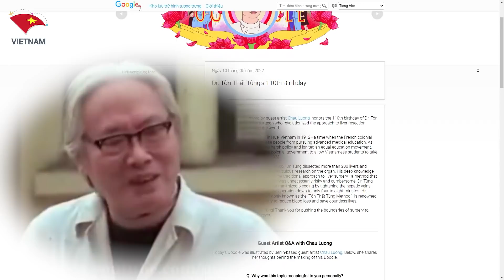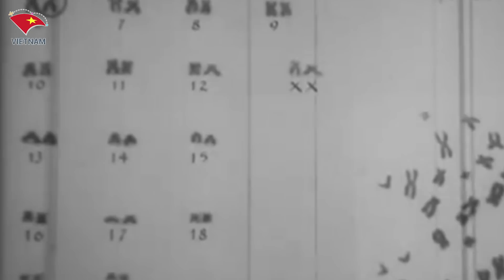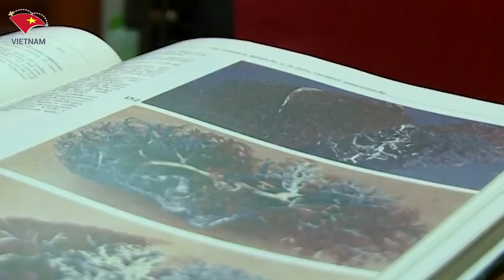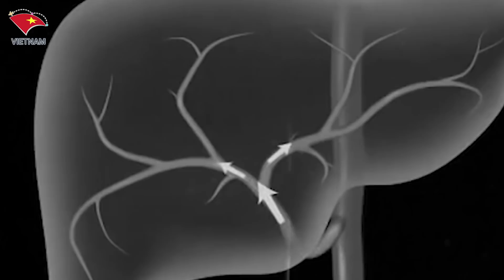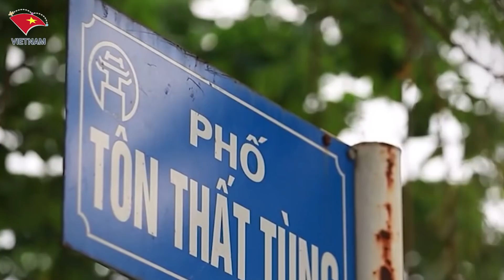Thế Giới Ngưỡng Mộ Google Vinh Danh Vị Giáo Sư Tài Ba Của Việt Nam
Các Bạn Đang Xem Video:  Thế Giới Ngưỡng Mộ Google Vinh Danh Vị Giáo Sư Tài Ba Của Việt Nam

Nội Dung Video:
Ngày 10/5 vừa qua, mạng tìm kiếm lớn nhất thế giới Google đã tôn vinh Giáo sư Tôn Thất Tùng bằng Google Doodle, nhân dịp 110 năm ngày sinh của ông. Trong đó có hình ảnh chủ đạo là giáo sư Tôn Thất Tùng và một số điểm nhấn trong sự nghiệp y khoa của giáo sư.

Mục Lục

Liên quan
Việt Nam
giáo sư
giáo sư Tôn Thất Tùng